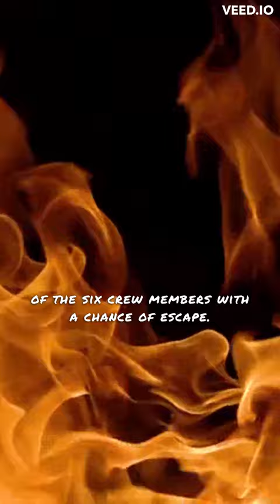Fire In Space Station!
jerry Linenger’s unexpected space fire!

The unfortunate discovery!!! mystery truestory horrorstories horrorstory creepy scary car rental The unfortunate discovery!!!